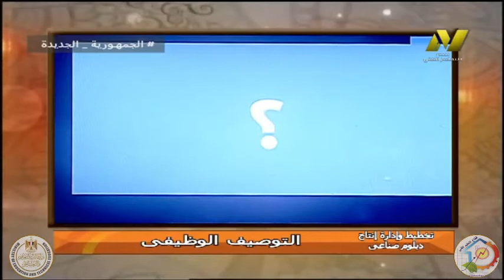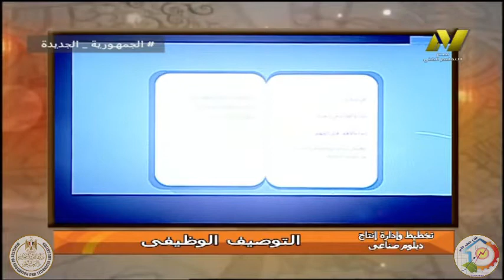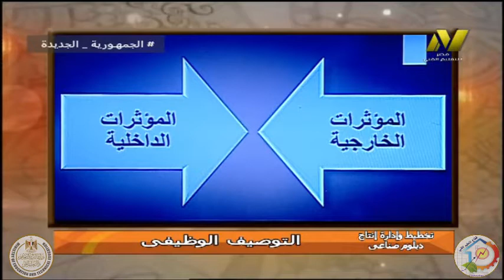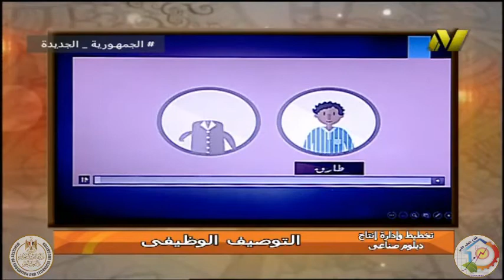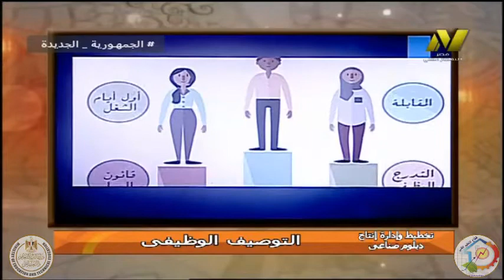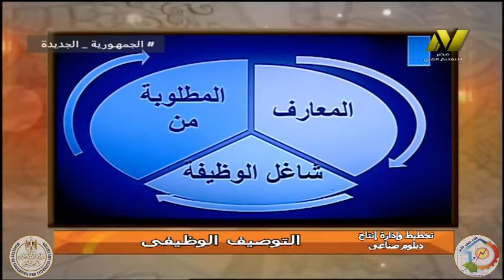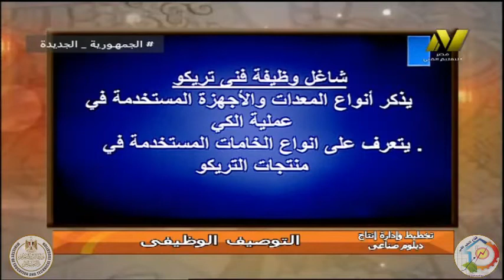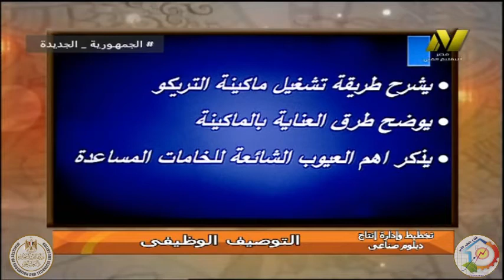الصف الثالث صناعى - تريكو - تخطيط - التوصيف الوظيفى - أ صفاء قطب